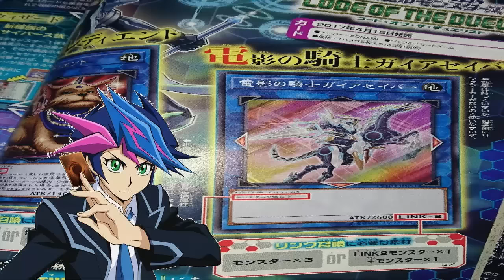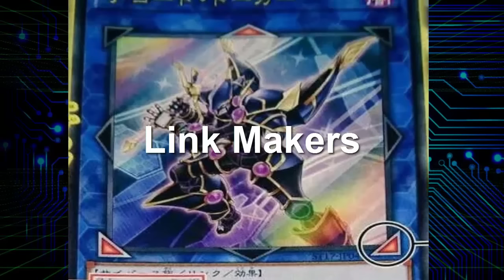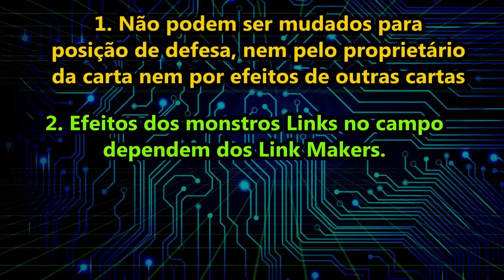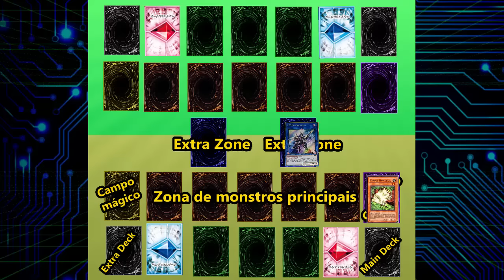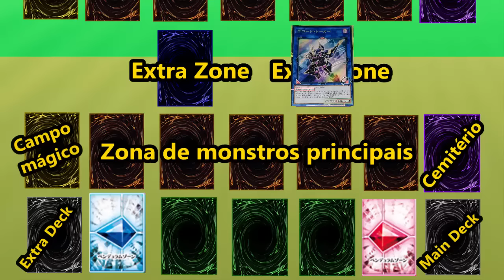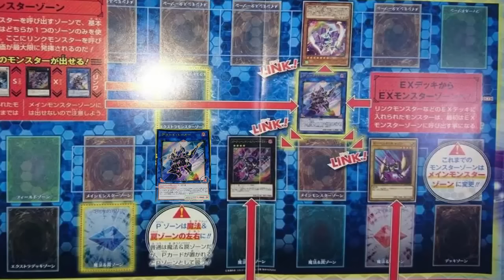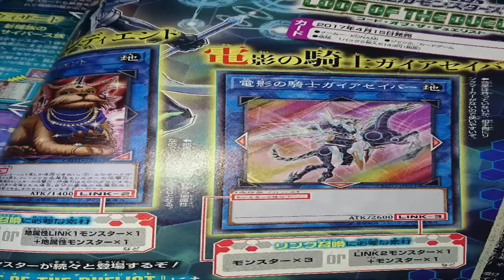Como funciona a Link Summon? Saiba das novas regras do Yu-Gi-Oh! Card Game (Abril 2017)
CUPOM: zona-de-duelos